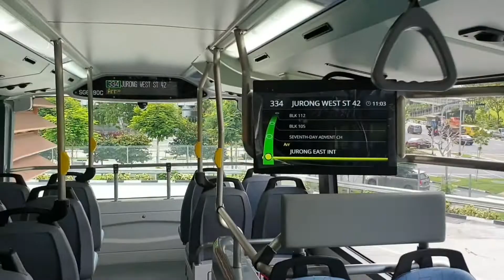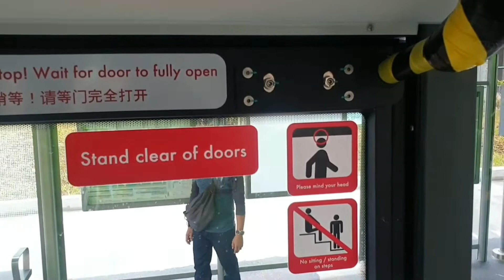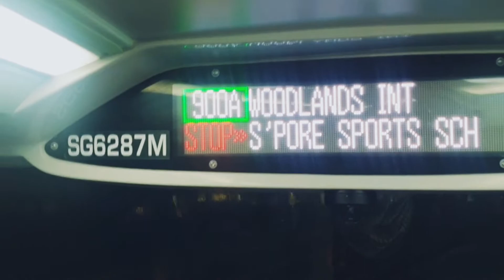MAN A95 Euro 6 3-Door DD Buses Showcase Ft SG6290C, SG6298G & SG6287M.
- Bus Registration Plate: SG6290C, SG6298G & SG6287M.

- MAN ND323F A95 | Facelift. 3-Door 2-Staircase. Euro 6 (3-Door) Production Batch Double Deck Buses. MAN Lion's City DD. Gemilang Coachwork Bus Bodywork Design. (Showcase).

- Bus Operator: Tower Transit Singapore. (TTS), Go-Ahead Singapore. (G-AS) & SMRT BUSES Ltd.
- TTS, G-AS & SMRT BUSES Depot:
• Tower Transit Singapore (TTS): Bulim Bus Depot. (BUDEP).
• Go-Ahead Singapore (G-AS): Loyang Bus Depot. (LYDEP).
• SMRT BUSES: Woodlands Bus Depot. (WLDEP).
- TTS, G-AS & SMRT BUSES Bus Service:
• BUDEP Service 334. (TTS).
• LYDEP Service Express 518. (G-AS).
• WLDEP Service 900A. (SMRT BUSES).

- Credits To: Lazy Fox.